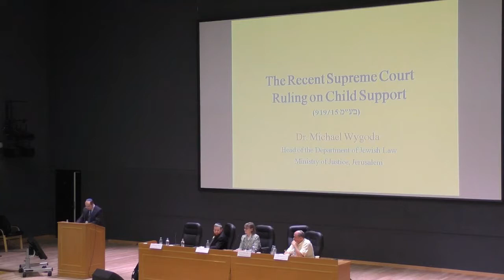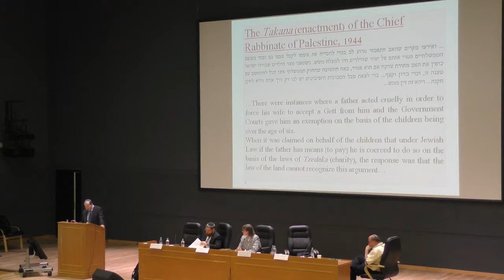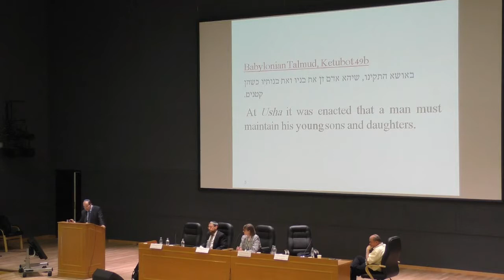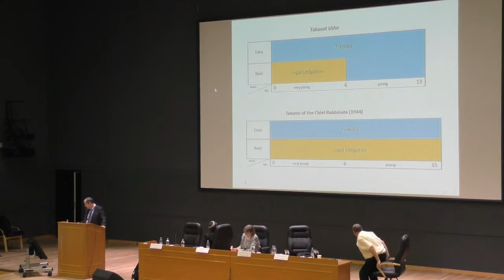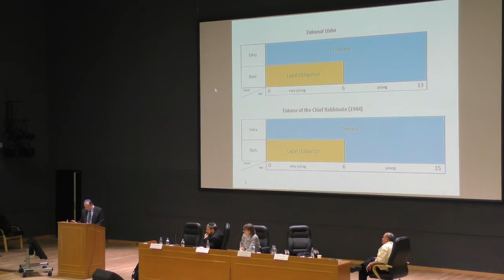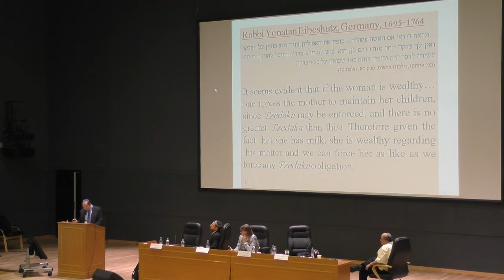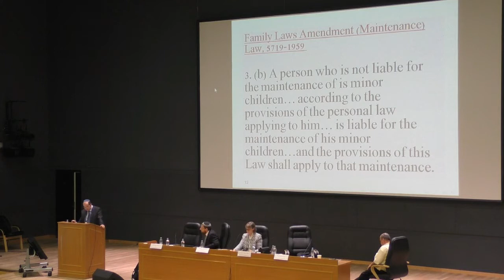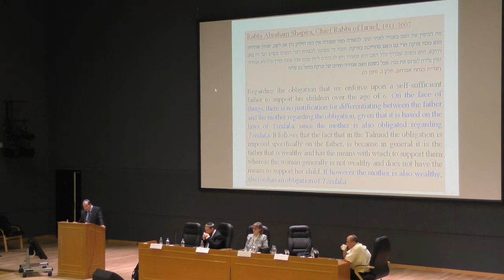Dr. Michael Wygoda I 100 Year of the “Mishpat Ivri Society” in Moscow I 3rd day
Dr. Michael Wygoda
The Department of Jewish
Law, The Ministry of Justice, Israel

The Recent Supreme Court
Ruling on Child Support

Family Law I 3rd day

עבר הווה ועתיד בחקר המשפט העברי
כנס לציון מאה שנים ליסוד חברת המשפט העברי - מוסקבה 1917
היום השלישי

,Мишпат иври: прошлое
настоящее и будущее
100летие создания Общества
Мишпат Иври” в Москве"

Mishpat Ivri: Past, Present and Future
100Year Anniversary of the Establishment
of the “Mishpat Ivri Society” in Moscow

Jewish Law Association
20th International Conference
Moscow State University Law School, Moscow

:Conference Supported By
The Buchmann Faculty of Law, TAU | Euro-Asian Jewish Congress | The Jewish Law Association | The Zimin
Foundation, TAU | The Friends Association of TAU | Eliyahu Foundation Program for Instruction and Research In
Mishpat Ivri, supported by the Koschitzky Family | Embassy of the State of Israel in Moscow | The Center for the
Study of Law and Religion, Emory University School of Law | David Berg Foundation Institute for Law and History,
The Buchmann Faculty of Law, TAU | Taubenschlag Institute of Criminal Law, The Buchmann Faculty of Law, TAU |

Media Partners: ConsultantPlus